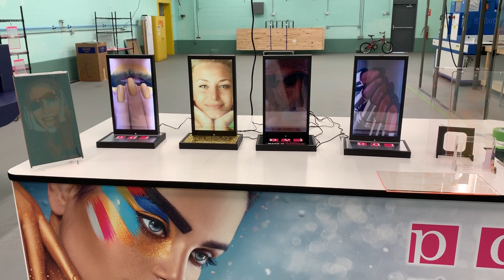PVI SunMotion Display Demo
PVI InMotion Display Demo